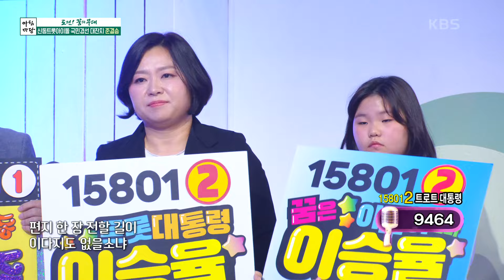트로트 대통령 이승율의 ‘한 많은 대동강’♬ [아침마당] | KBS 241002 방송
트로트 대통령 이승율의 ‘한 많은 대동강’♬